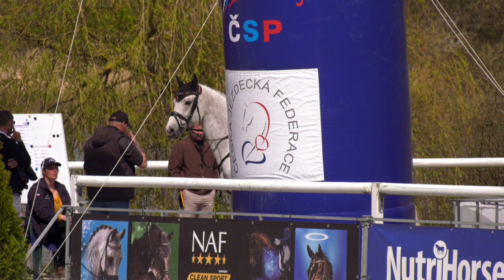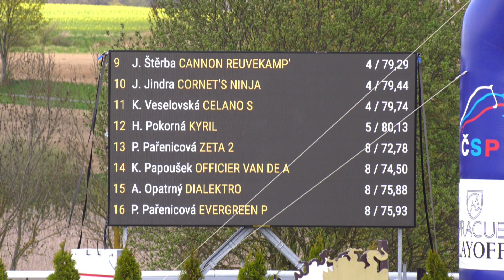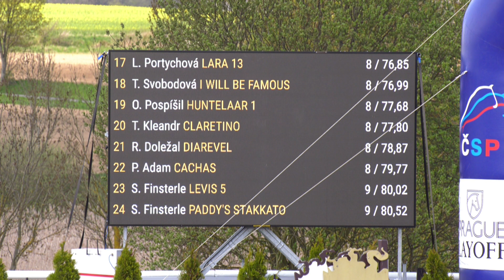Parkurová soutěž T* (základní parkur) - Velká cena Martinic - ČSP Martinice 30. 4. 2023